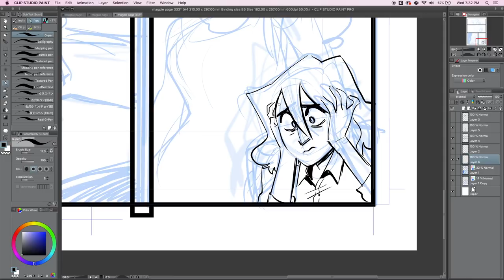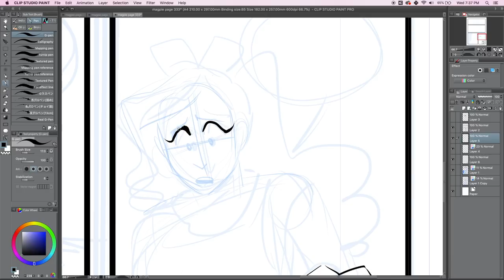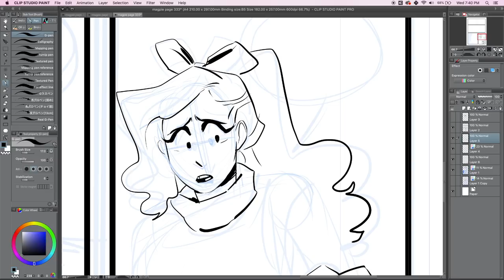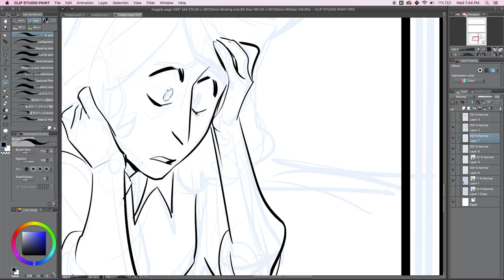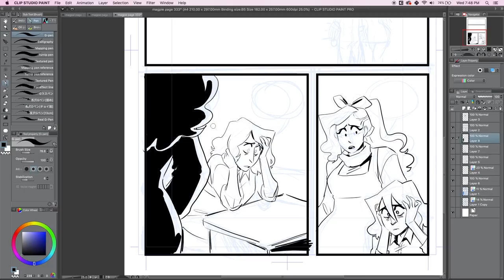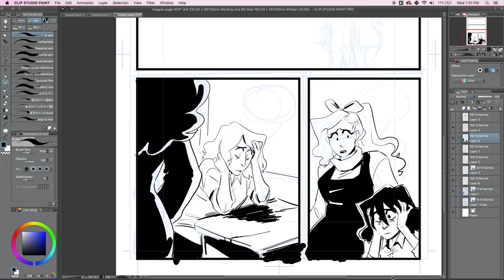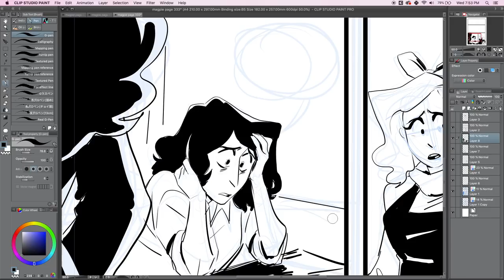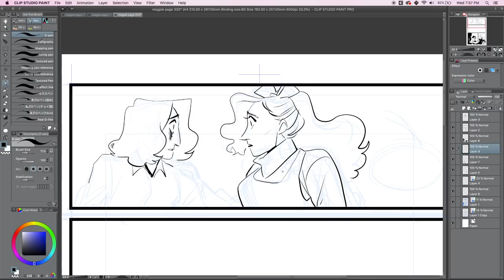5 Tips to Not Give Up on Old Comics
Stay strong! A webcomic is a lot of work. Here are my tips on enjoying your long-running work.

✿Streaming✿

Schedule EST

✿Discord Server✿

✿ Support Us! ✿

✿ Social Media ✿